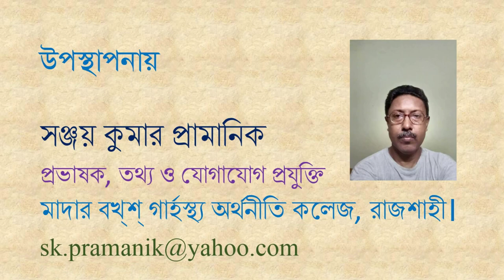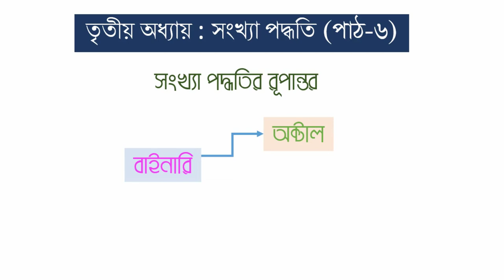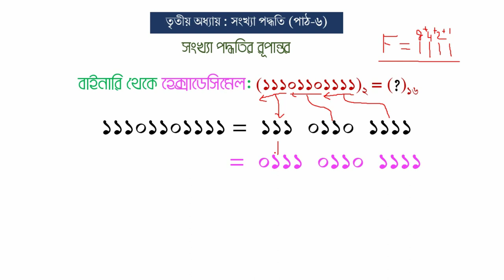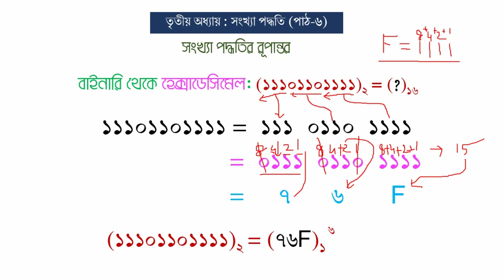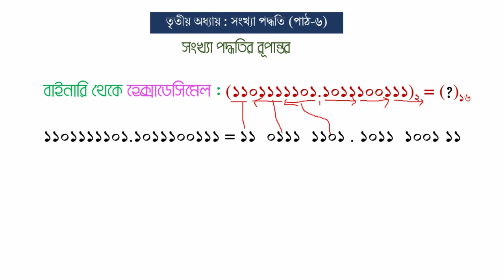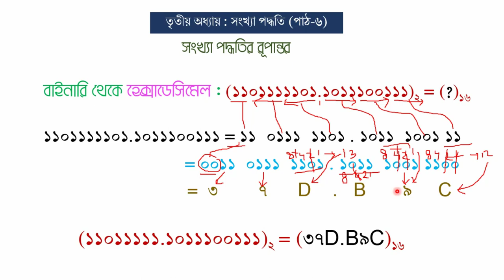HSC ICT | 3RD CHAPTER | NUMBER SYSTEM ||BINARY TO OCTAL & HEXADECIMAL | PART 6